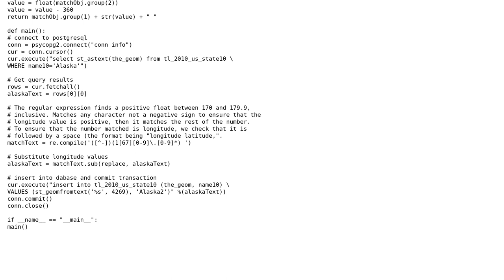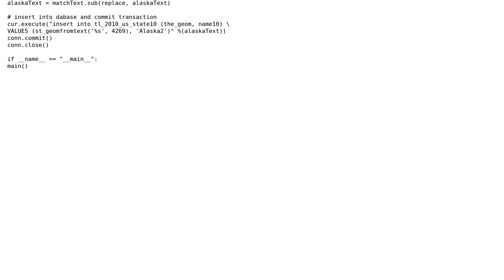GIS: The minimum bounding circle of geometry that crosses the 180th meridian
With thanks & praise to God, and with thanks to the many people who have made this project possible! You are responsible for your own actions.